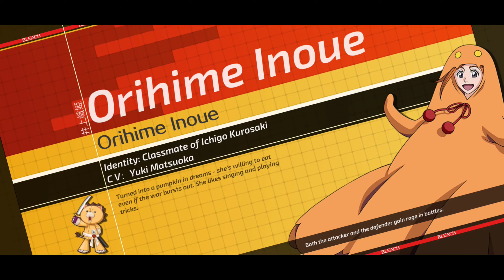Bleach Mobile 3D | Walkthrough Gameplay 05 | Unlock New Mod Experience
Joint development with KLabGames
The First ever Genuine BLEACH 3D MMORPG Mobile Game

Game Features

--Truthful to the Anime Classic, Replay the Story of a Soul Reaper Agent--
Joint development with KLab Games,
Original Anime Characters, Story Plot & Classic Skill Reappear,

--Reappearance of Original Voice Actors, Hundred Actors Lineup--
A Roster of Japan's popular voice actors, a Audio-Visual Feast ,
Original Voice Talents Reappear, Great Immersive Experience,
Leading you to the other side of the world!

--Open World Map in 3D, Offering Free Exploration of Hueco Mundo--
360° free rotating viewing angle, Reappearance of Soul Society, The Human World, Hueco Mundo.
Famous Locations such as the Kurosaki Clinic, Urahara Shop, the Rukon District, Las Noches & others,
Not featuring a Simple & Boring Mission Mode, Explore the Human world and Hueco Mundo anytime on your own!

--13 Court Guard Squad Gathers, Experience Great Fighting Mechanisms--
Bankai! Feel The Power when Ichigo Kurosaki waves his Zanpakuto!
Control renowned characters such as Byakuya Kuchiki, Kenpachi Zaraki, Uryu Ishida,
Form The Strongest Squad and Experience the most Realistic Battle Experience on Mobile

--Multiplayer Real Time Battles, Become a Real Soul Reaper--
Brand New PvP Mode, Real Time PvP Solo Battles,
Fight powerful enemies, together with your Teammates,
And dive into the Unlimited Multiplayer Hueco Mundo's Big Brawl,
Join the fight together and march toward the final chapter!